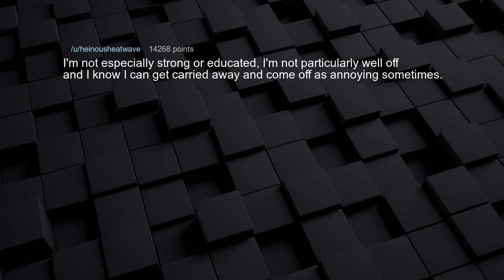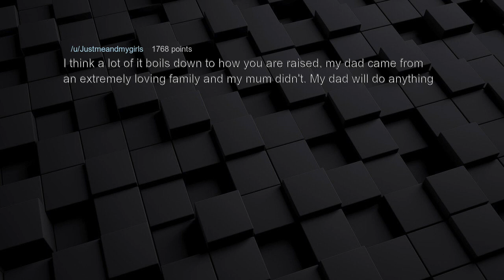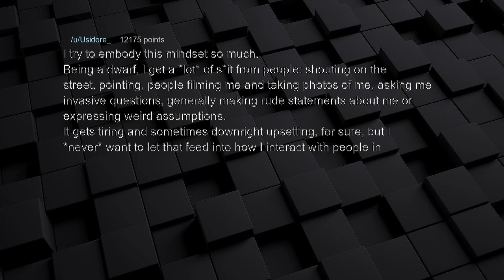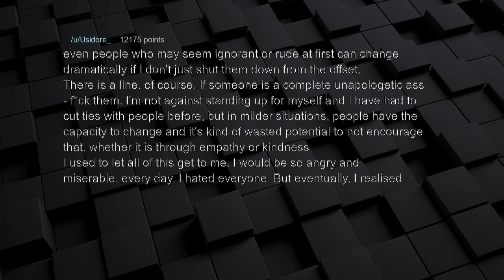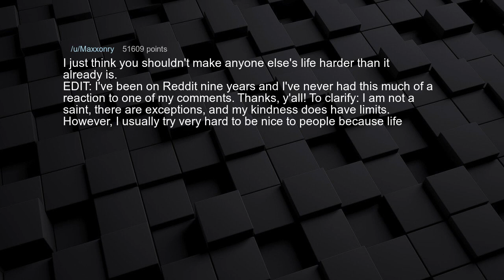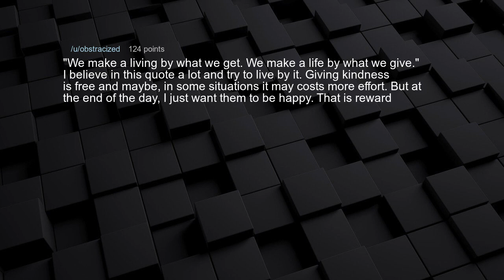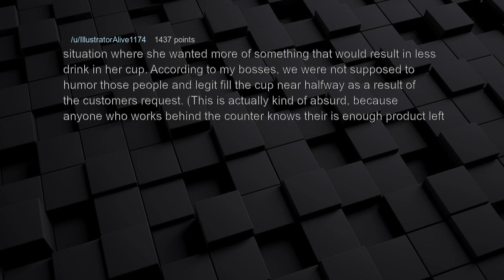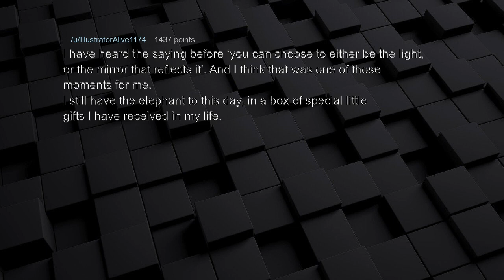Super Kind People. How Can You Have So Much Power To Do That? | AskReddit - Reddit Stories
People who choose to be kind everyday despite of not receiving the same kindness back , what motivates you ?

 * new askreddit
 * Best Topics.
 * Best Comment.
 * reddit best posts and comments
 * askreddit comments
 * r/askreddit top comments
 * r/askreddit comments
 * r/askreddit new